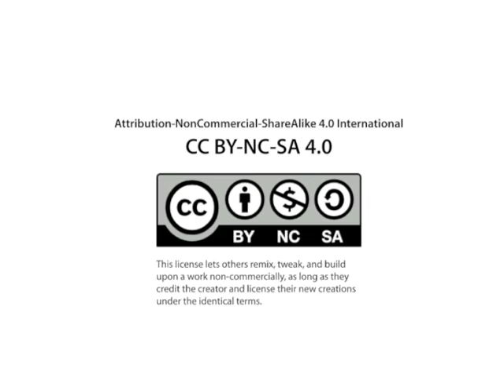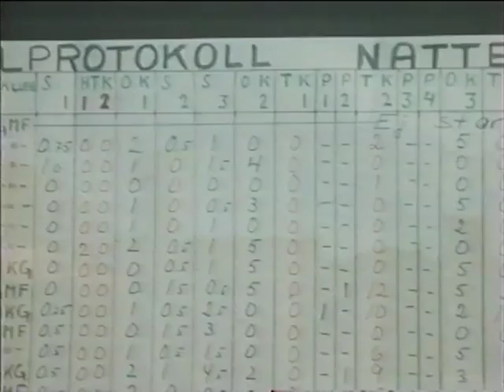Gunnar Olsson Biltävling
Gunnar Olsson (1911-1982) föddes vid Petsarve i Ardre socken på Gotland. Han började tidigt intressera sig för fotografering och filmning. Sina första filmer gjorde han redan på 1930-talet tillsammans med konstnären David Ahlqvist.
I början av 1940-talet flyttade han till Skäggs gård och en tjänst som bokhållare. Sin filmproduktion, där han gjorde sig känd för skildringar av gotländsk natur, kultur och gotländskt arbetsliv, fortsatte han med fram till slutet av 1970-talet.
Gunnar Olsson tilldelades Gotlands kommuns kulturpris1978.
Gunnar Olssons filmsamling omfattar drygt 70 filmer varav merparten är digitaliserade. Filmsamlingen förvaras vid Landsarkivet i Visby dit du är välkommen att se filmerna eller beställa en egen kopia.
Vill du låna en dvd-kopia av filmerna svarar Almedalsbiblioteket för utlåning via biblioteken på Gotland.